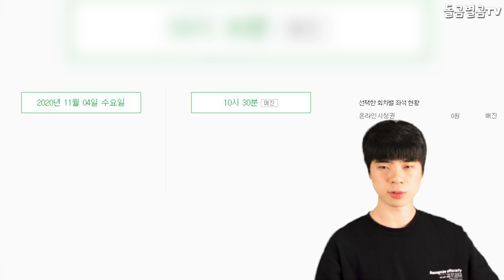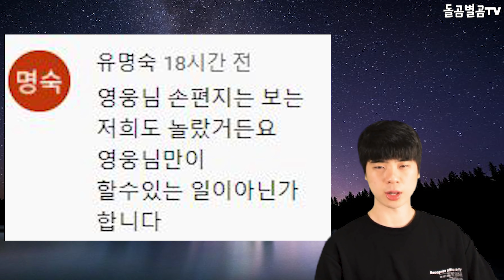【ENG】대박! 가수 임영웅, 또 특별 MC 나서며 화제? +티켓 1분만에 완판에 난리! Lim Young Woong 돌곰별곰TV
정대규

감사합니다.

네이버 파파고 다국어 번역 :

Amazing! Singer Lim Young Woong. He's the special MC. He's the talk of the town. +Ticket sold out in 1 minute!

すごい！ 歌手のイム·ヨンウンさん。 スペシャルMCです。話題になっています。 +チケット1分で完売！

太棒了! 歌手林英雄 他是特別MC,是鎮上議論紛紛的+Ticket在1分鐘內就賣光了!

감사합니다^____^

감사합니다.